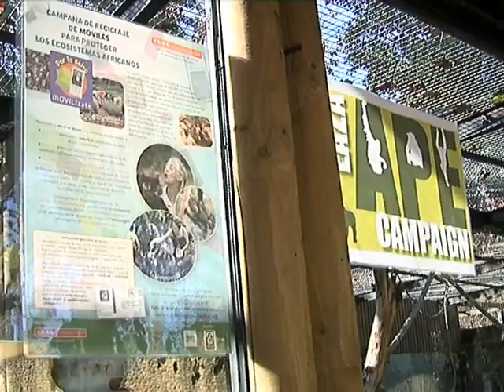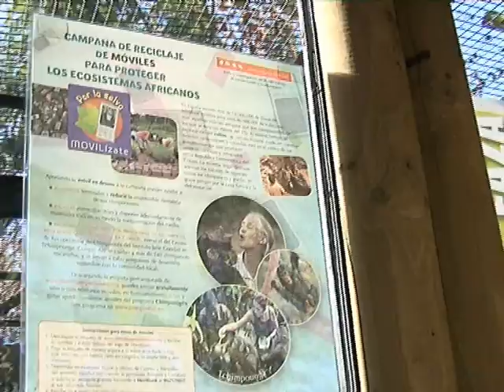Un paseo por el Zoológico, en PTV - Programa 02 -